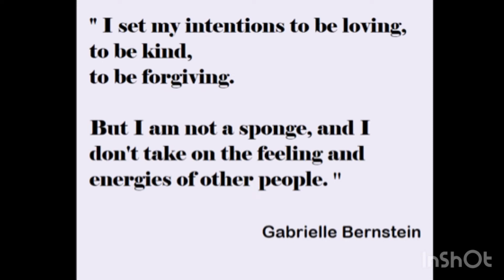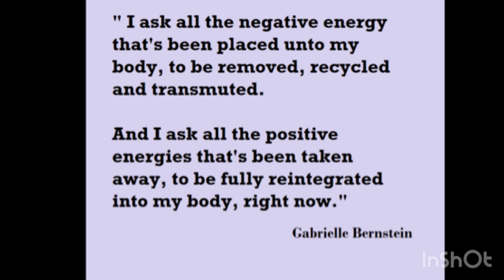Energy boundary - energies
energy boundary -

Sometimes, you walk into a room, and you can feel a lot of emotions. It can be anger, sadness,  a lot of adrenaline rush, happiness, or all kind of emotions. It can sometimes uplift or it can drain you.

So if you are a very sensitive person, how do you handle these types of energies in a room? This video, I talk about the method of Gabrielle Bernstein that she uses to protect her own energy in the face of too much energy in a room/house/environment.

I hope this will help you and the empaths like me that have a hard time when we get a bit too sensitive to the climate of the rooms.

I hope you have a lovely week ahead,
Kindest,
Jean :)